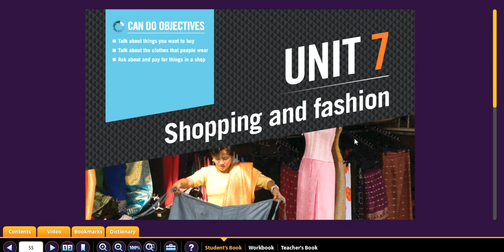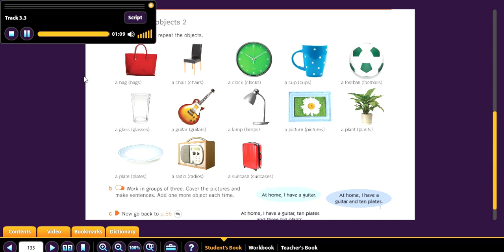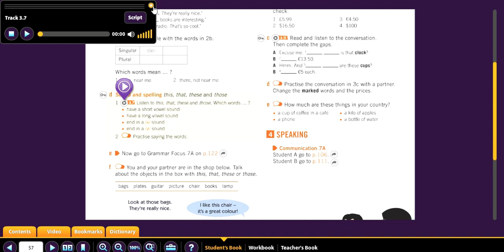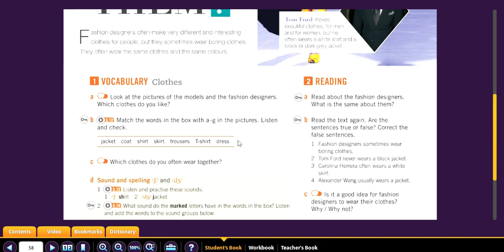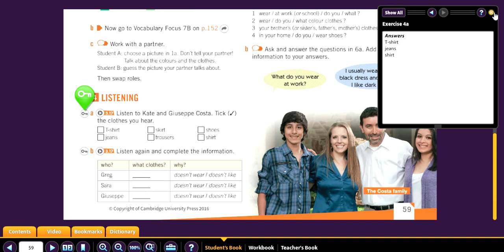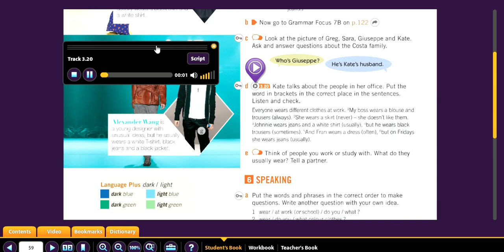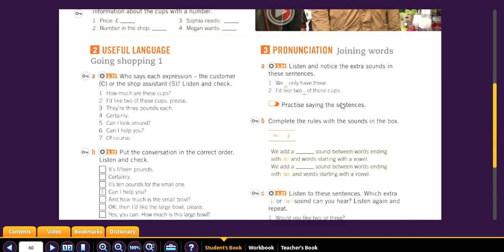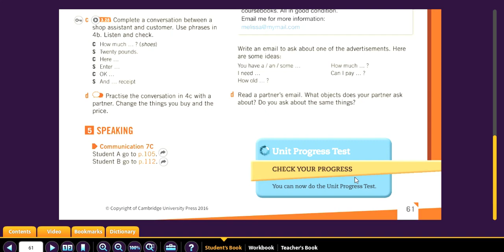A1-B UNIT 7